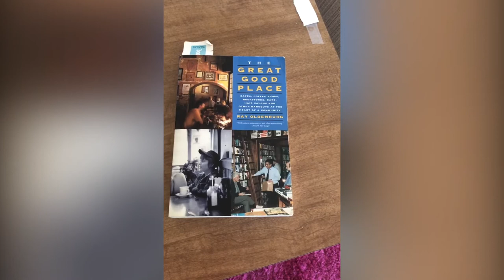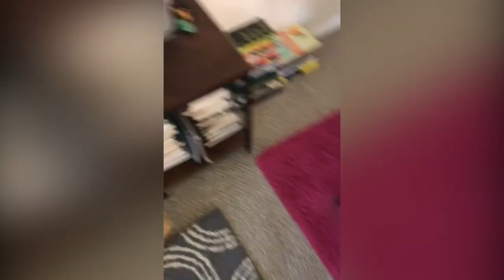COVID-19 Community Video Diary #8: Jim Hewlett's Life in the Time of COVID-19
Davis Media Access (DMA) invites you to help document the history we’re making during the COVID-19 pandemic by participating in a collaborative, virtual storytelling project here in Yolo County. It's easy: using your smart phone, take a quick video that highlights some aspect of your experience. You can do this selfie-style, but you don't even have to be on the video--it could be as simple as pointing your phone at an image (your garden, your pet, your studio or office, your kitchen) and using your voice to tell the story. See some examples in the link to the right, under DCTV.
Why this project? Historians are as informed by first-person recollection and ephemera as they are by world events. Think about those who kept diaries during the flu of 1918, or the spread of smallpox through the Americas. What we experience as individuals adds to a greater understanding of the crisis we’re weathering as a whole.

Using your cell phone, you are invited to record and upload a brief (we recommend 90 seconds or less) description of some aspect of your experience. What’s it like to work from home? To home school your children? How is your business or non-profit adjusting? How are you reshaping your creative expression? How are you struggling? Who is helping you? What places in Yolo County are soothing your socially distanced soul? These can be serious, humorous, or informative.

It’s quick, easy, free, and open to anyone in Yolo County. By uploading your video, you acknowledge that you understand it may be used as part of the project, and can therefore be seen/heard by the public. DMA reserves the right to not use any submission.